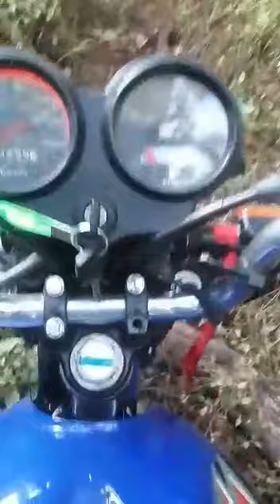RAFAEL31-TRILHA NA MATA, MAIS BURNOUT MONSTRO DE TORNADO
SALVE GALERA..! PERDÃO PELA AUSÊNCIA DE VIDEOS AQUI NO CANAL...
ESTOU MUITO FELIZ POR TER 46 INSCRITOS MUITO OBRIGADO A CADA UM DE VOCÊS.
NAO SE ESQUEÇA...
VLW FUUII.